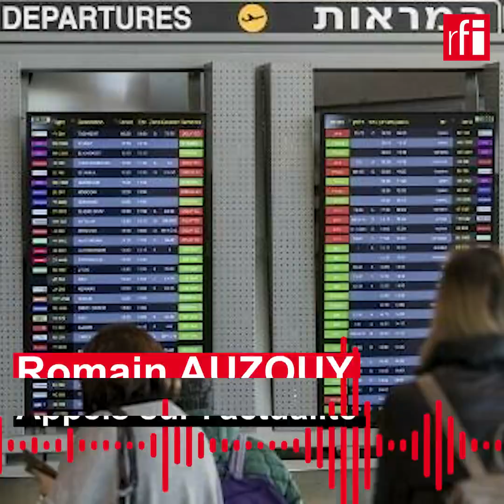Covid-19 : Israël, laboratoire de la vaccination ? • RFI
En Israël, les cas de coronavirus se multiplient, et on parle même d’une quatrième vague. Pourtant, le pays est l’un des mieux vaccinés au monde. Face à ce phénomène, les personnes les plus vulnérables vont recevoir une troisième dose du vaccin Pfizer. Israël envisage-t-il d’utiliser d’autres vaccins contre les variants ? Comment mesurer leur efficacité ?